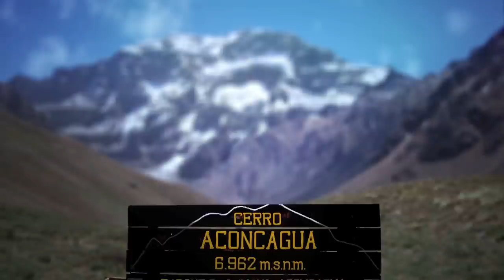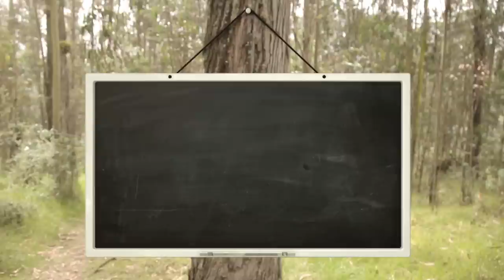Karl Egloff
Uno de los deportistas ecuatorianos más exitosos del mundo de la aventura revive lo que fue su récord mundial en el Kilimanjaro y nos proyecta una nueva ilusión con el reto Aconcagu2015.